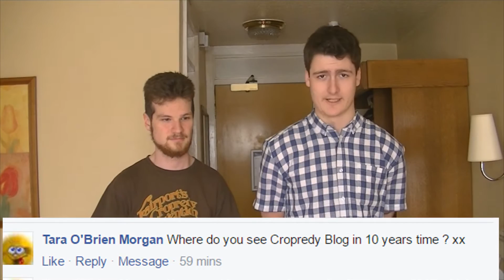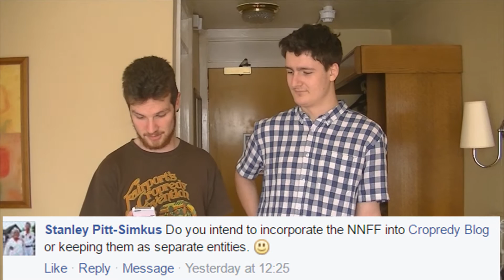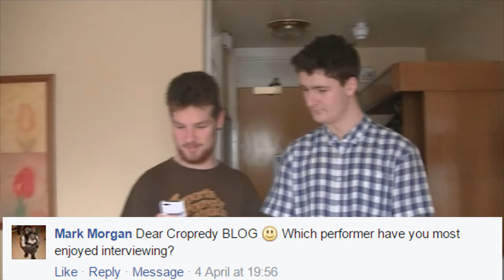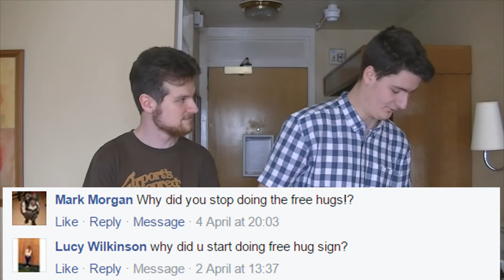Cropredy Blog 2016: Q&A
We answer your questions about all things Cropredy Blog!

Cropredy Blog is;
Tom Lewis: Sound and Vision Supervisor/Producer
Matt Allen: Presenter/Producer
Dan Walton: Presenter/Producer/Editor